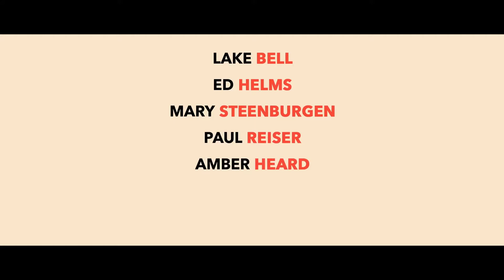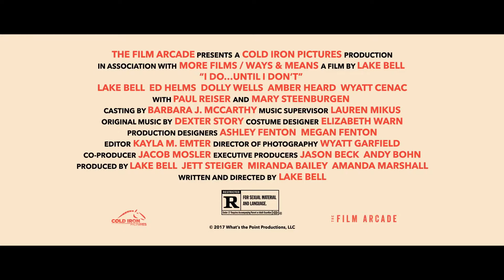I DO UNTIL I DON'T Trailer + Clip Amber Heard, Comedy 2017 YouTube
movie trailers 2017, I DO...UNTIL I DON'T Trailer, I Do...Until I Don't, Trailer, 2017, Lake Bell, Comedy, Clip, Amber Heard